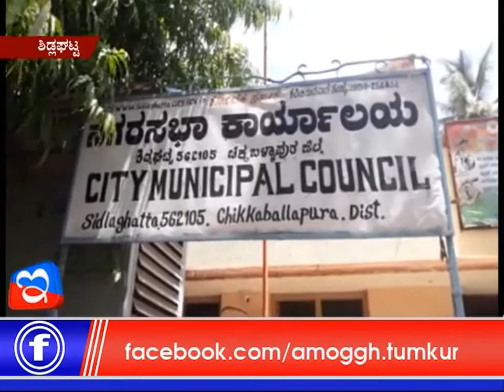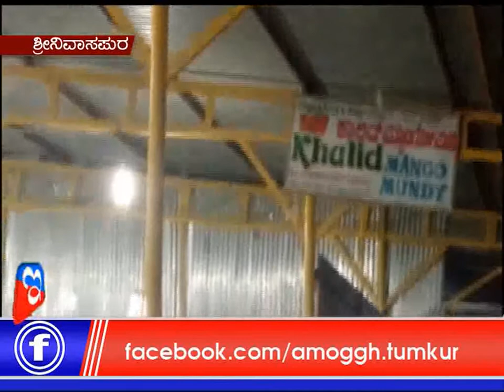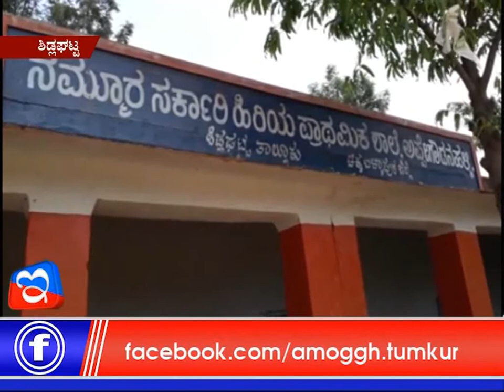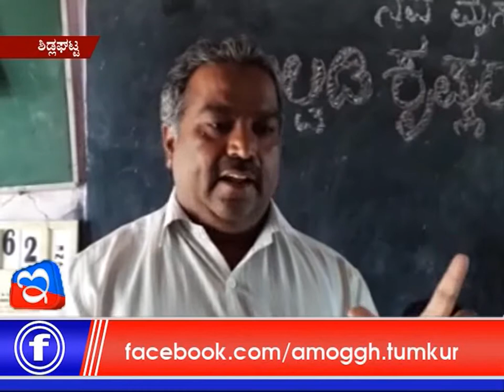06: 06 :2018 : Amoggh News